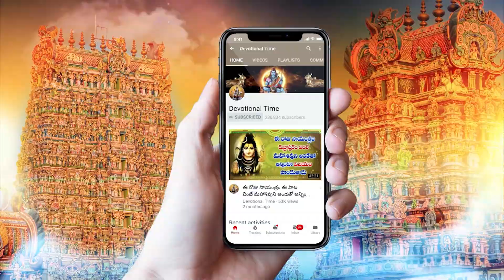Vigneshwara Ashtakam- Popular Devotional Ganpati Songs - Lord Ganesha 2023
Watch ►Vigneshwara Ashtakam- Popular Devotional Ganpati Songs - Lord Ganesha 2023

Ganesha, also spelled Ganesh, also called Ganapati, elephant-headed Hindu god of beginnings, who is traditionally worshipped before any major enterprise and is the patron of intellectuals, bankers, scribes, and authors. His name means both “Lord of the People” (gana means the common people) and “Lord of the Ganas” (Ganesha is the chief of the ganas, the goblin hosts of Shiva). Ganesha is potbellied and generally depicted as holding in his hand a few round Indian sweets, of which he is inordinately fond. His vehicle (vahana) is the large Indian bandicoot rat, which symbolizes Ganesha’s ability to overcome anything to get what he wants. Like a rat and like an elephant, Ganesha is a remover of obstacles. The 10-day late-summer (August–September) festival Ganesh Chaturthi is devoted to him.